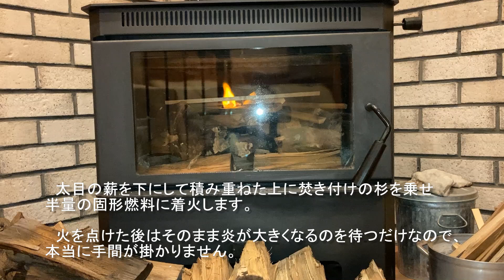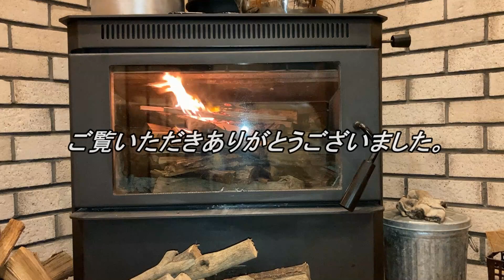薪ストーブの着火が上手くなりました。 失敗の少ないトップダウン着火、火を点けたら放っておくだけで手間が掛かりません。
使っている固形燃料　ニチネン

　お勧め動画（薪割りやチェーンソーによる怪我防止の参考にしています、今もたまに見ています）

薪ストーブアニメスクール『24時間換気』-第三種換気扇「とっても注意が必要？」

★薪ストーブを長く使うために、近隣への配慮と安全に作業できるよう心掛けています。

★★海外のお勧めサイト★★